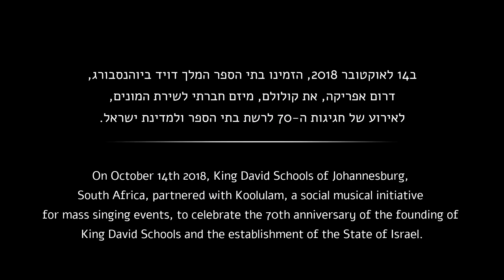Koolulam | I Lived - OneRepublic | South Africa | Oct. 14th, 2018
On October 14th, 2018, Koolulam partnered with King David Schools, Johannesburg, South Africa, and gathered 3,500 South Africans to celebrate the 70th anniversary of King David Schools and the establishment of the State of Israel. Within 45 minutes, they learned a new arrangement of OneRepublic's "I Lived". Thank you to Granville Michaels who joined us as a solo singer.

Listen to I Lived on your favorite music streaming service!
And Others…

Koolulam is a social-musical initiative, meant to bring together people from any and all walks of life. Our Idea is to simply stop everything for a few hours and just sing - together.